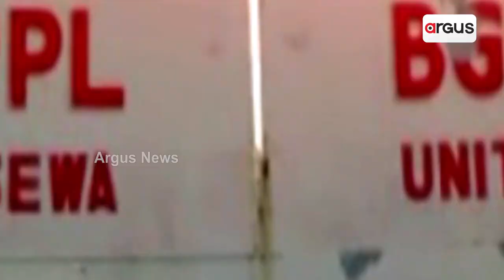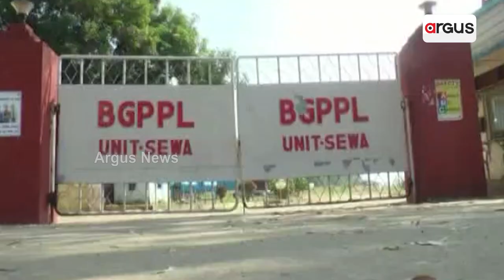Koraput: 700 Employees Loose Jobs Due To Closure Of Paper Mill